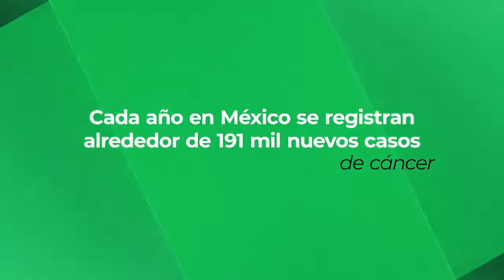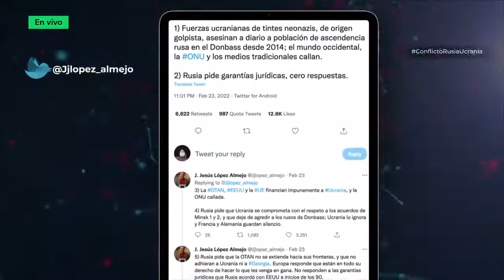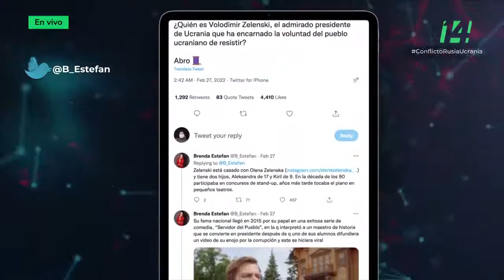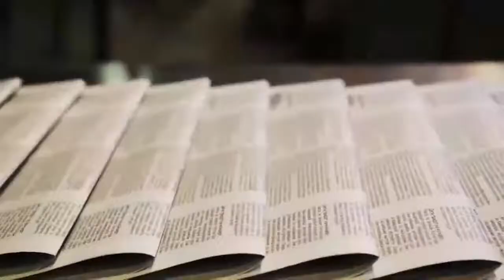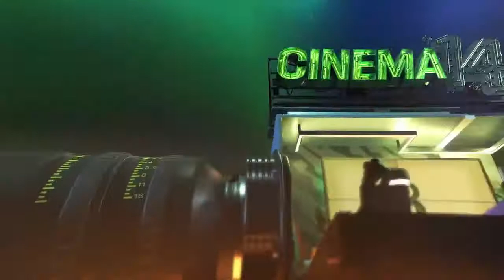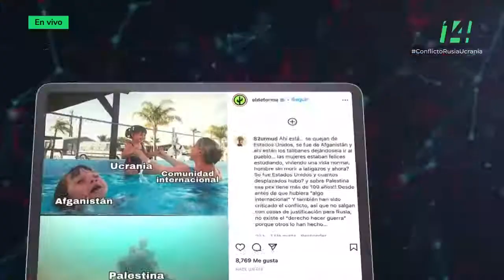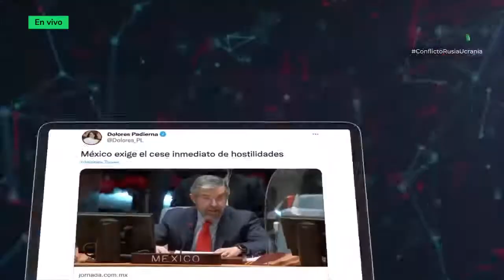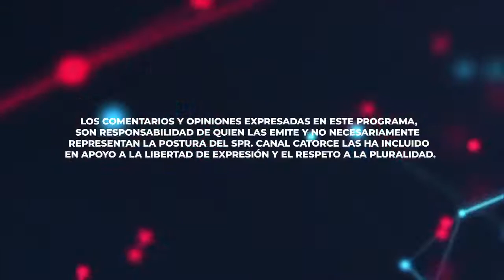🔴Retransmisión SPR - PolémicaEnRedes | ConflictoRusiaUcrania (28/02/22)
📍📱| Hoy 7 pm Retransmisión del programa PolémicaEnRedes: discusión respecto a ConflictoRusiaUcrania. Con Rina Mussali, Manuel Hernández Borbolla y Diego Micher.